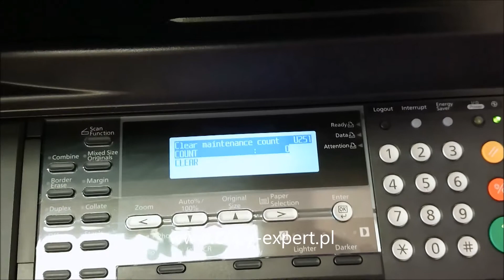OLIVETTI DCopia 1800 1800MF 2000 2200MF kasowanie konserwacji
Jak skasować czas na przegląd  Maintenance time

📽Camera: CANON EOS250D
🎬 Plan lighting:  Sachtler Reporter 200D
🎤 Microphone: Trust GXT 252 + Emita Plus Steraming
💻 Movie editing program: WonderShare Filmora